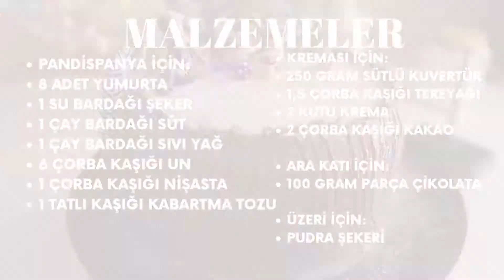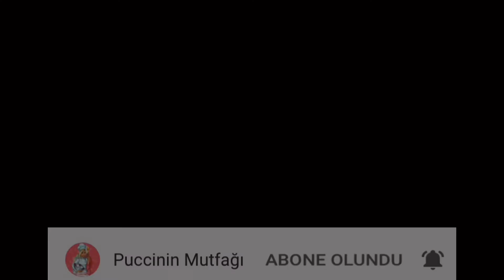🎄 YILBAŞI İÇİN KÜTÜK 🪵 PASTA TARİFİ | Yule Log Recipe For Christmas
Herkese tekrar merhaba ☀️ Tam bir Yılbaşı tarifi olan pratik ama inanılmaz lezzetli Kütük Pasta tarifi ile geldim. Bu Yılbaşında evde bir şeyler hazırlamak isteyenlere güzel bir alternatif olduğunu düşünüyorum. Mükemmel sıvanmasına gerek yok çünkü dışının pürüzlü olması gerekiyor. Sararken kekin çatlaması da sorun olmayacak, bunu kapatacak yumuşacık bir kremamız var. Açıkçası pratik ve net olan tarifleri seviyorum. Umarım sizin de beğenip denemek isteyeceğiniz bir tarif olmuştur.🥰

Deneyecek herkese şimdiden afiyet olsun.🌸

Malzemeler:

- Pandispanya İçin;
8 adet yumurta (large)
1 su bardağı
1 çay bardağı süt
1 çay bardağı sıvı yağ
6 çorba kaşığı un
1 çorba kaşığı nişasta
1 tatlı kaşığı kabartma tozu

- Kreması İçin;
250 gram sütlü kuvertür
1,5 çorba kaşığı tereyağı
2 kutu krema
2 çorba kaşığı kakao

- Ara katı İçin;
100 gram parça çikolata

- Üzeri İçin;
Pudra şekeri

📌 170 derece ile 25-30 dakika pişiriniz.

- Videoda belirtmemişim buraya eklemek istedim. Ağacın içindeki halkaların açıklı koyulu görüntüsünü vermek için üzerine çok az krem şanti sıkıyorum.